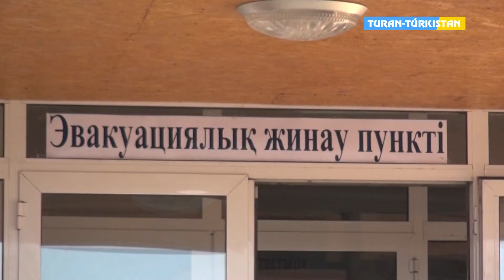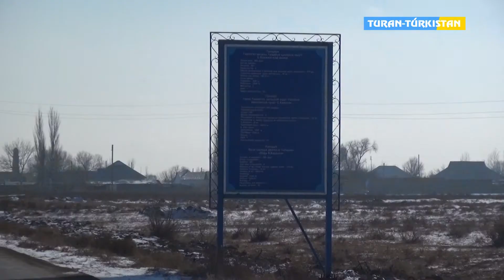Бейнеқор2020_Оқу жаттығу іс шаралары болды